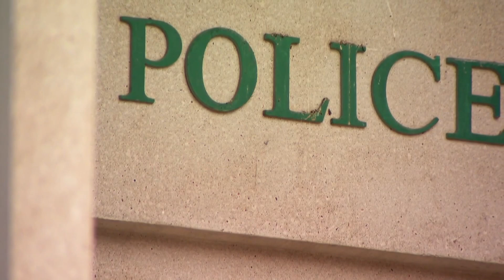Aurora officer retires after being notified that she would be fired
An Aurora Police Department officer who was convicted late last year of violating a restraining order recently retired from the department just before she was going to be fired.

An Aurora Police spokesperson said Julie Stahnke had been given written notice April 28 that interim Police Chief Art Acevedo intended to fire her. On May 1, Stahnke filed paperwork to retire from the department in lieu of termination, an APD spokesperson said.

9NEWS (KUSA) is located in Denver, Colorado.